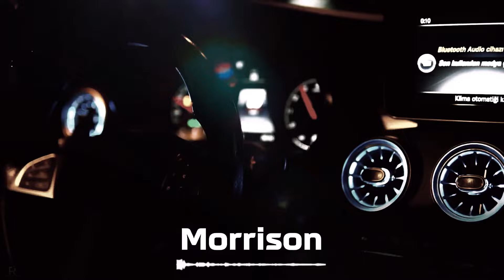Hayit Murat - Timberlake, Morrison. ( ft. Bones ) Remix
Hayit Murat - Timberlake, Morrison. ( ft. Bones )

Crown Music - də yayımlanan bütün audio və video məzmunlar "NK Media" tərəfindən qorunur. Nüsxələnməsi və təkrar yayımı qadağandır!